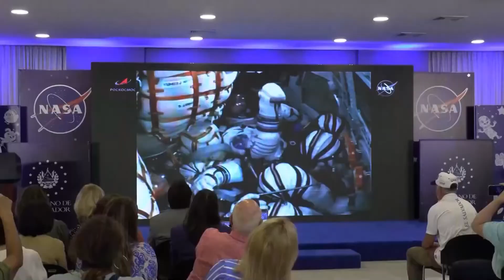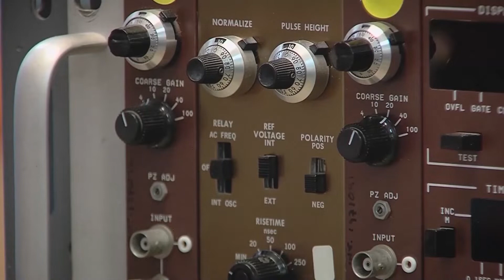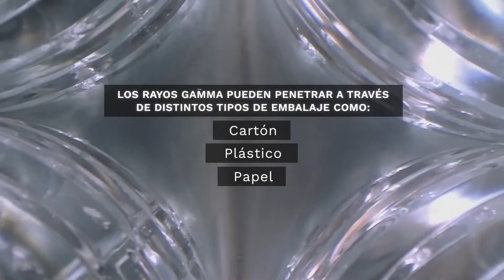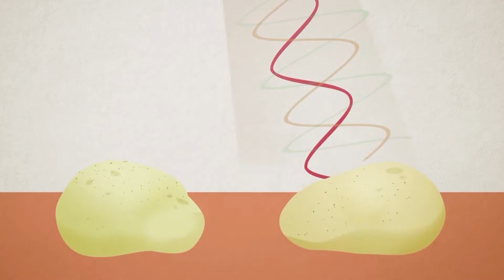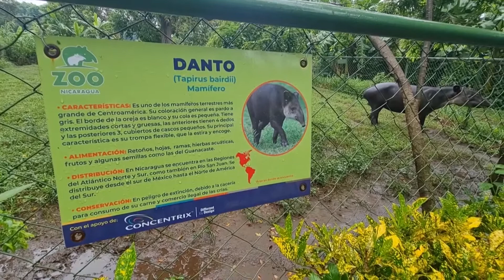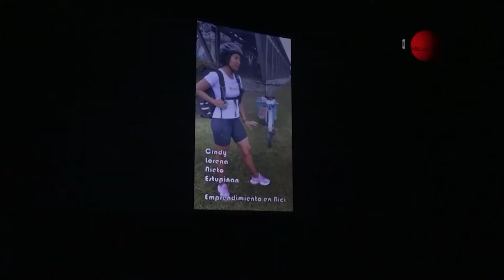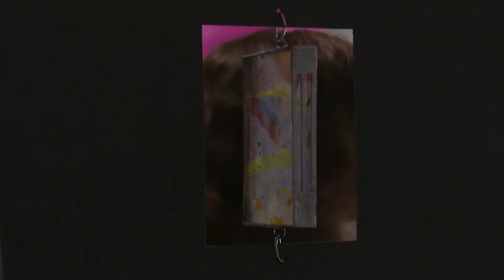Noticiero Científico y Cultural Iberoamericano - 07 al 13 de Noviembre del 2022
Conoce las últimas noticias sobre los acontecimientos científicos y culturales en el mundo a través del Noticiero Científico y Cultural Iberoamericano.

Contenido:
1. El astronauta Frank Rubio de raíces salvadoreñas viaja a la EEI
2. Científica mexicana usa productos naturales para generar nanopartículas
3. Piura en Perú busca conservar sus manglares, tortugas y cocodrilos
4. ¿Qué es la Unidad de Irradiación de la UNAM y qué servicios ofrece?
5. El Zoológico Nacional de Nicaragua celebra el nacimiento de dos tapires
6. Noruega reducirá la producción hidroeléctrica para ahorrar energía
7. El cambio climático intensifica los incendios forestales en Europa
8. Un festival visibiliza las adversidades de las mujeres en el ámbito laboral
9. Leonor Serrano Rivas llega al Museo Reina Sofía con “Magia Natural”